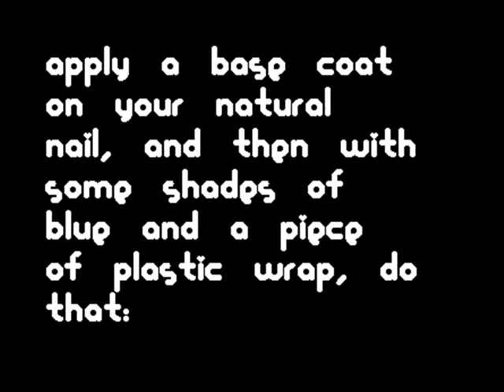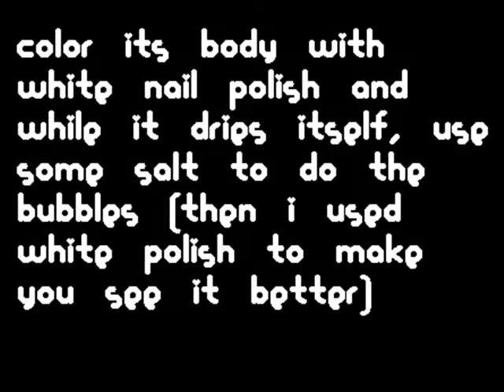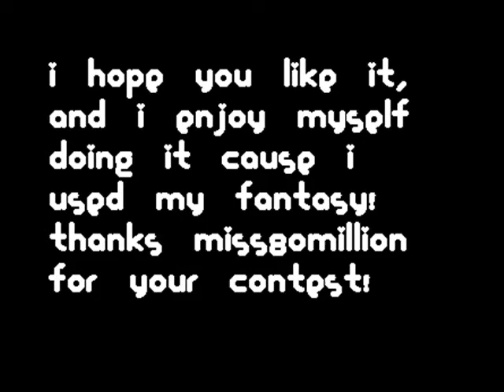#17 fish-miss80million's home made nail art contest [entry#1] (I WIN!!!)